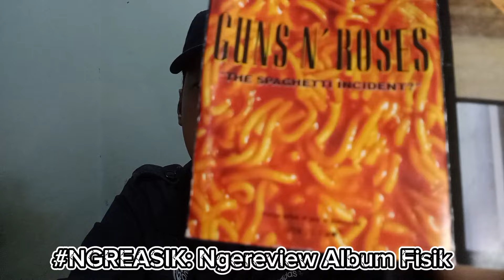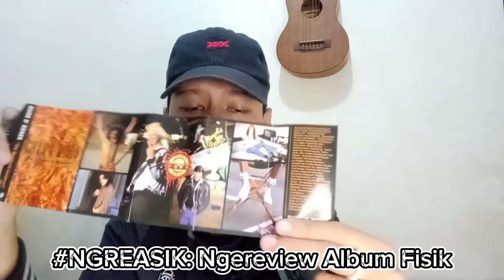NGREASIK: ALBUM GNR PALING PUNK! Review Kaset Pita Guns N' Roses - Spaghetti Incident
HALO NAMAKU DAVID AKU PECINTA KOPI DAN KULINERAN!

BATTLE KOPI TUBRUK GADJAH vs KAPAL API ! Kopi Gadjah vs Rasa Mantap vs Special - Review & Duel